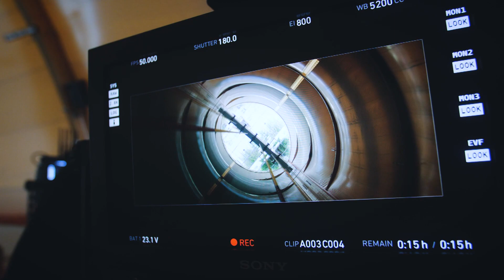Szerencseperc M4 Sport - 12.07.